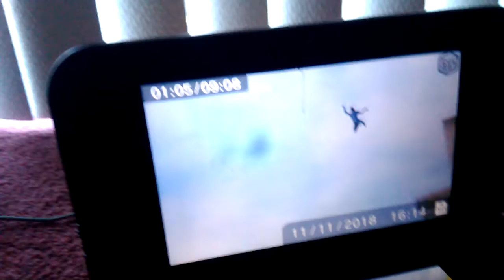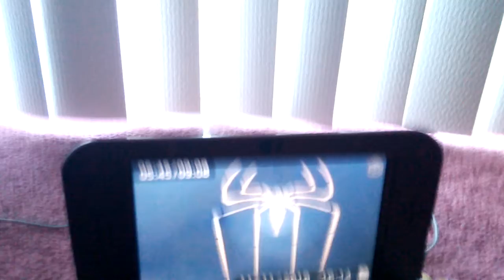The amazing spider Man Bank roberea